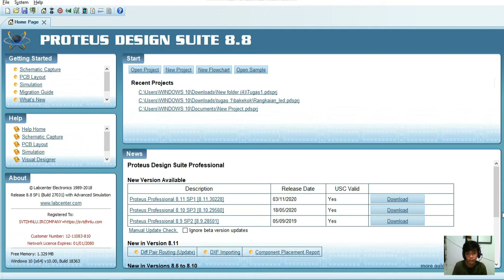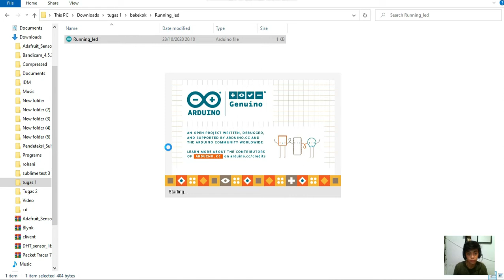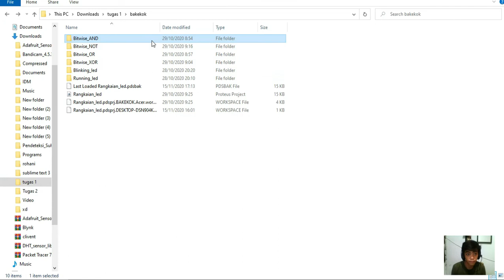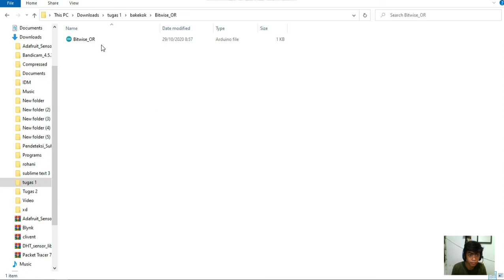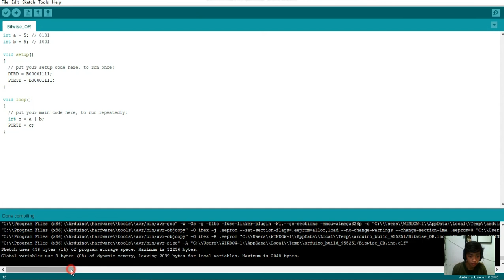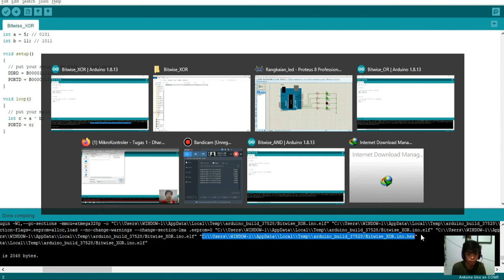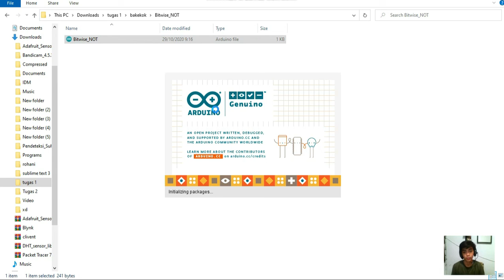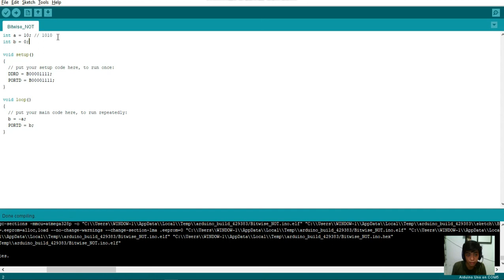MikroKontroler - Tugas 1 - Clivent Gerhard Sondakh - F55119057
Rangkaian dalam video :
-Lampu kedap-kedip(blinking led)
-Lampu berjalan(running led)
-Bitwise AND
-Bitwise OR
-Bitwise XOR
-Bitwise NO